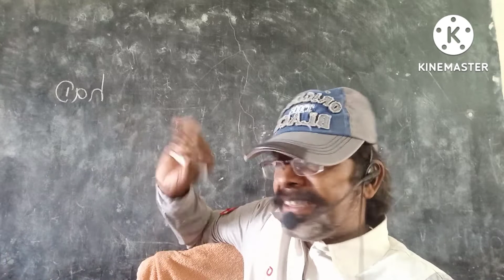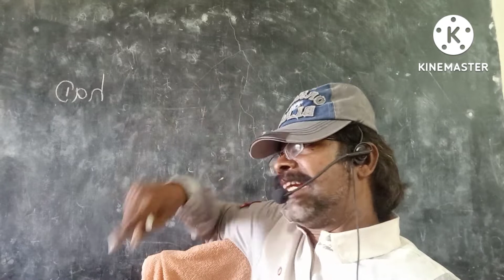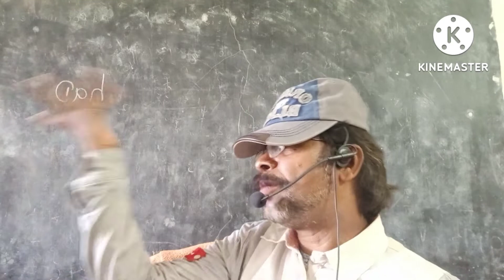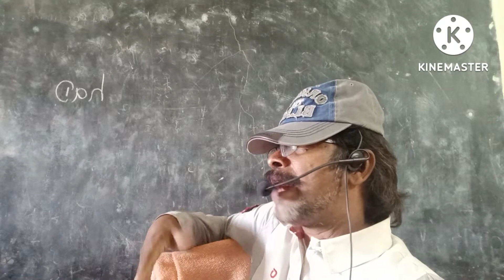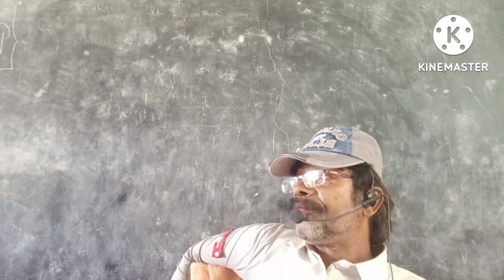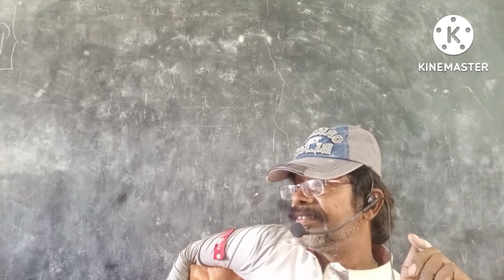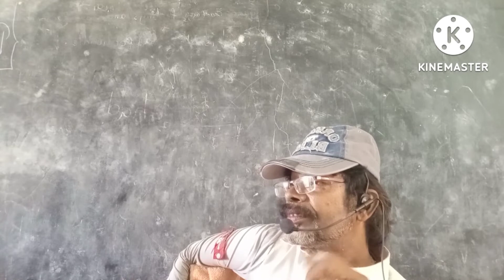Spoken Series T 6a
had ,have ,has